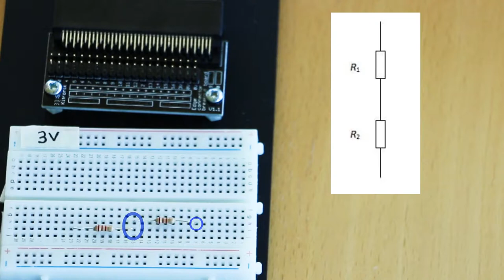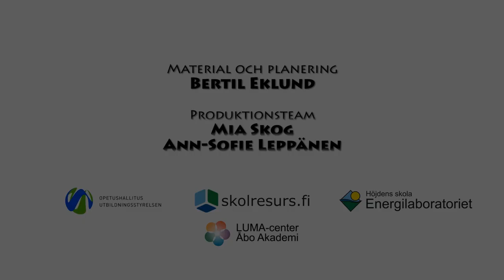2. Micro:bit - Seriekoppling